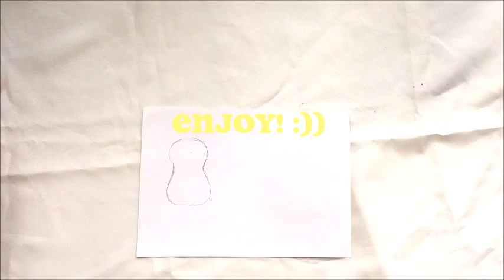painting my ukulele (uke makeover✨) - jacques journal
Painted my ukulele! This is my second youtube video ever, and I hope you guys like it!

MUSIC

ES Cornelia - The Eastern Plain